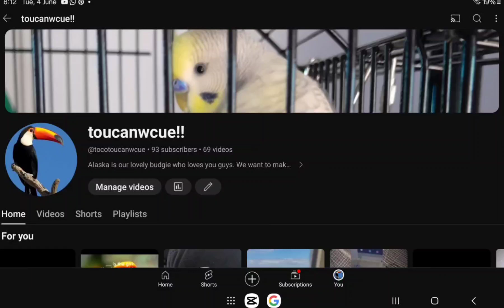Had to repost but THANKS!!!!